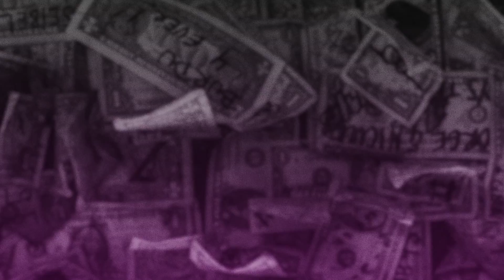Joshua Sommer & Jono S. - Wall Street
✘ Description:
UK underground music dj/producers are joining their forces to deliver a groovy tech house single "Wall Street".
Joshua Sommer and Jono S. are about to kill the dancefloor with their club music.
It's nicely produced and has a catchy vocal on the top.